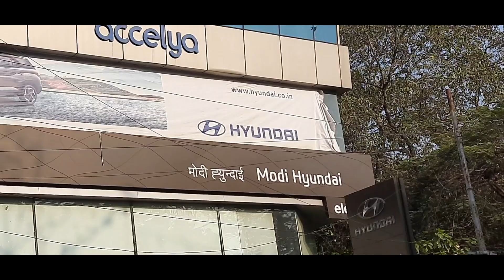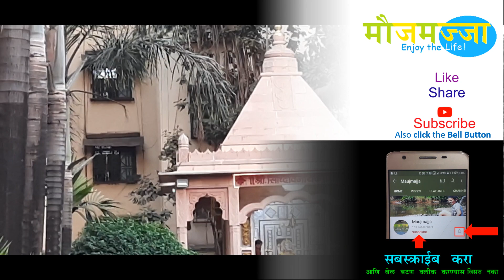मामाची नवीन कार Alcazar | New Car Delivery | Hyundai Alcazar Signature Automatic edition | Maujmajja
Brand New Alcazar Signature Automatic Diesel car Delivery from Showroom and Car Pooja at Home ! Enjoy this vlog till the end and do let us know if you would like to see this premium Alcazar owner review also on this channel.

Track Title: Festival
Artist: Topher Mohr and Alex Elena
Track Title: Moonrise
Artist: Reed Mathis